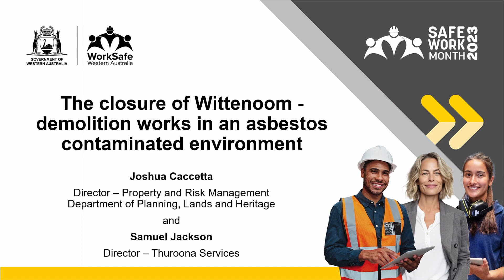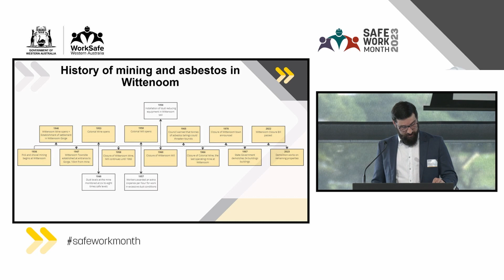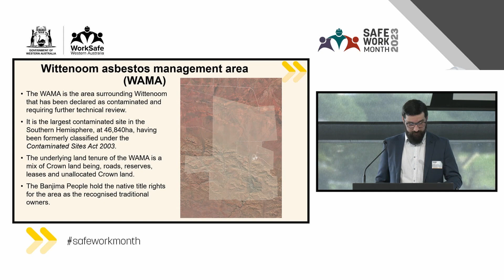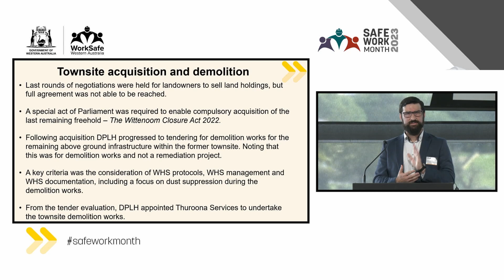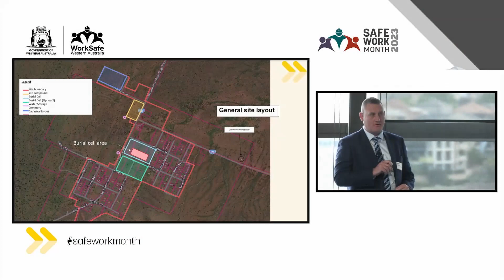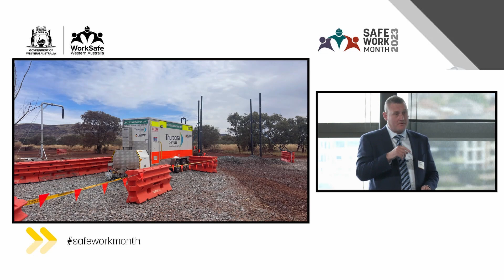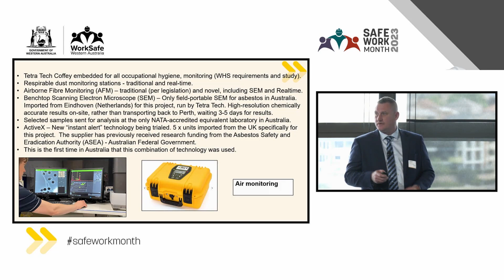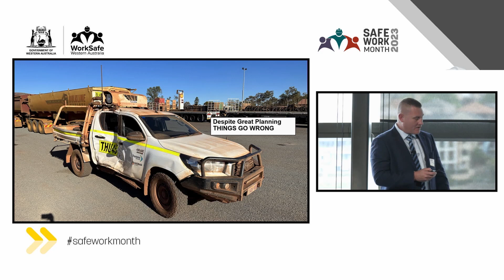Breathe Easy: Closure of Wittenoom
Presented by Joshua Canccetta, Director, Property and Risk Management, Department of Planning, Lands and Heritage and Samuel Jackson, Director, Thuroona Services

Timeline of the Wittenoom closure and town site demolition works recently undertaken within the Wittenoom asbestos management area.